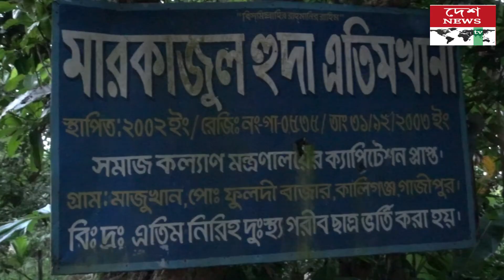ক্যাপাটেশন গ্ৰান্ট ভূক্ত এতিমখানার চিত্র//deshnewstv